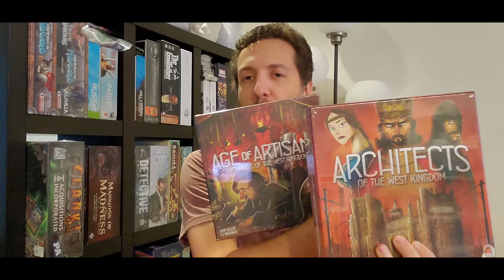Late October Monthly Update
Timestamps
00:00  -  Introduction

10 Currently-Running Kickstarters:
06:20 - Cartographers Heroes + 3 Map Expansions (funds 10/23);
09:00 - Shaolia 2nd print & Expansion (funds 10/23);
10:39 - Windward (Expansion & Big Box) (funds 10/25);
16:13 - Crash Octopus (funds 10/27);
19:14 - Fantastic Factories: Manufactions (funds 10/27);
21:18 - Frostpunk: The Board Game (funds 10/28);
28:10 - High Rise: The Ultra Plastic Edition (funds 10/29);
35:33 - For Sale Autorama & For Sale: Advisors Expansion (funds 10/30);
39:20 - Campaign Trail: Second Edition and Green Party Expansion (funds 10/31);
43:10 - TacTiki (funds 11/5);

6 New Acquisitions
00:46:44  -  Gugong: Panjun
00:49:31  -  Pax Pamir
00:52:58  -  Architects of the West Kingdom
00:58:47  -  Paladins of the West Kingdom
01:02:19  -  Viscounts of the West Kingdom
01:04:26  -  Tomesaga of the West Kingdom

3 Kickstarters Pledged
01:06:11  -  The 7th Citadel
01:06:30  -  Dinosaur World
01:08:33  -  Thunderstone Quest: The Enemies Among Us

1 Game Played
01:09:39  - Lords of Waterdeep

Come check out my 2 ongoing Kickstarter columns  "Previously, On Kickstarter..." is a daily round-up column, and "Kickstart This!" a recommendation column.